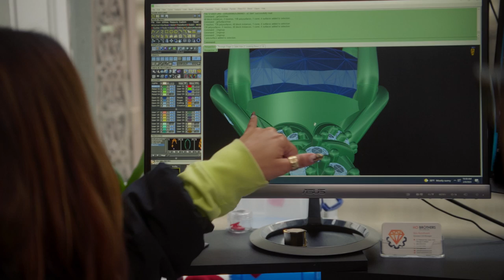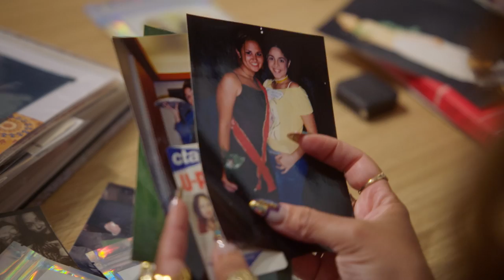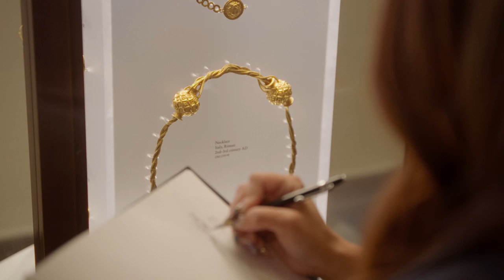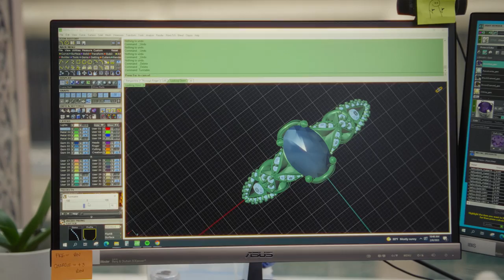The Woman in the Arena | Behind the Business with Adornment & Theory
As a young girl, Viviana Langhoff thought she might end up working in archeology or fashion design. In college, a small metals course introduced her to jewelry design – a vocation that incorporated both of her seemingly disparate interests. Viviana set off to launch a career in the jewelry industry. After 11 years of grit and perseverance, she opened Adornment & Theory in Chicago, Illinois.

Adornment & Theory specializes in BIPOC-designed jewelry that tells a story. Viviana aims to bring a fresh take to the world of jewelry, which can often be antiquated and rooted in conformity. She believes the industry is due for an overhaul. It needs more diversity, transparency, and ethical practices. It feels important to push toward the future because jewelry embodies so much more than just beauty. The pieces that people select represent their style, culture, values, legacy, and more. So Viviana will stop at nothing to pursue her passion. And by continuing to surround herself with a supportive community, she has faith that she can stay the course.

Special thank you to The Field Museum for allowing us to film in the Grainger Hall of Gems.